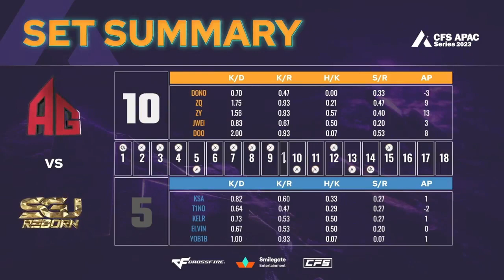CFS APAC | CHENGDU ALL GAMERS vs SGJ Reborn | BO3 | FALL 2023